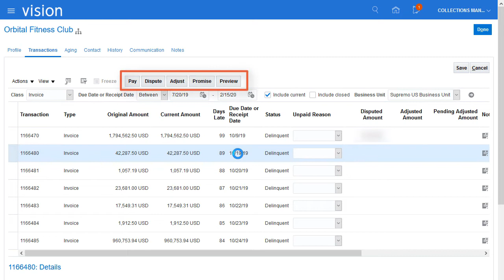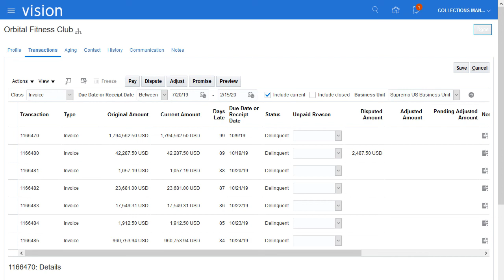Advanced Collections | Create a Dispute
Learn how to create a dispute on a customer transaction.